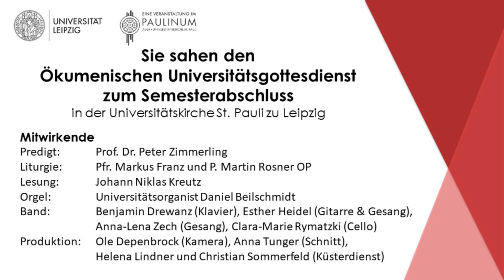Ökum. Universitätsgottesdienst zum Abschluss des WS 2020/21 in Leipzig (4.2.2021)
Predigt: Prof. Dr. Peter Zimmerling
Liturgie: Pfr. Markus Franz und P. Martin Rosner OP
Lektor: Johann Niklas Kreutz
Orgel: Universitätsorganist Daniel Beilschmidt
Band: Benjamin Drewanz (Klavier), Esther Heidel (Gitarre & Gesang), Anna-Lena Zech (Gesang), Clara-Marie Rymatzki (Cello)
Produktion: Ole Depenbrock (Kamera), Anna Tunger (Schnitt), Helena Lindner und Christian Sommerfeld (Küsterdienst)

*** Liedtexte zum Mitlesen und -singen sind, soweit nicht urheberrechtlich geschützt, unter dem Programm! ***

Daniel Beilschmidt (*1978): Introduktion über „Wer nur den lieben Gott lässt walten“ (Improvisation)
Begrüßung mit Votum
Psalm 91
Lesung Mt 2,19-23
Ansprache, kombiniert mit Dietrich Bonhoeffer (1906–1945): Von guten Mächten (Melodie: Siegfried Fietz 1970)
Gebet – Vaterunser – Segen
Daniel Beilschmidt: Passacaglia über „Wer nur den lieben Gott lässt walten“ (Improvisation)

VON GUTEN MÄCHTEN

1. Von guten Mächten treu und still umgeben,

2. Noch will das alte unsre Herzen quälen,
noch drückt uns böser Tage schwere Last.
Ach Herr, gib unsern aufgeschreckten Seelen
das Heil, für das du uns geschaffen hast.

3. Und reichst du uns den schweren Kelch, den bittern

4. Doch willst du uns noch einmal Freude schenken
dann wolln wir des Vergangenen gedenken,

5. Lass warm und hell die Kerzen heute flammen,

6. Wenn sich die Stille nun tief um uns breitet,
so lass uns hören jenen vollen Klang
der Welt, die unsichtbar sich um uns weitet,

7. Von guten Mächten wunderbar geborgen,
Gott ist bei uns am Abend und am Morgen